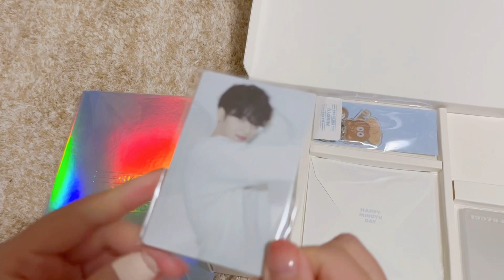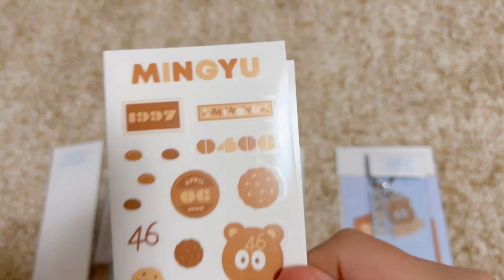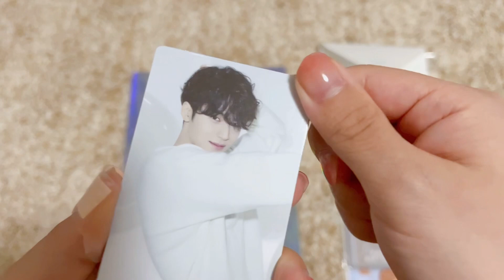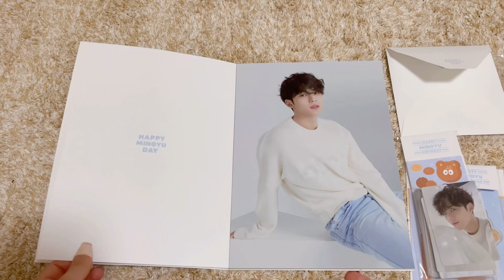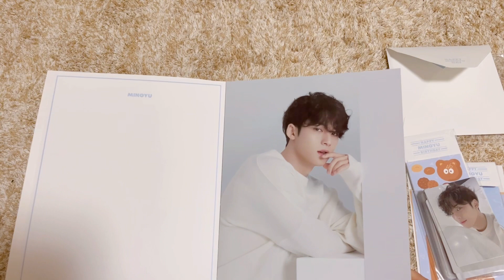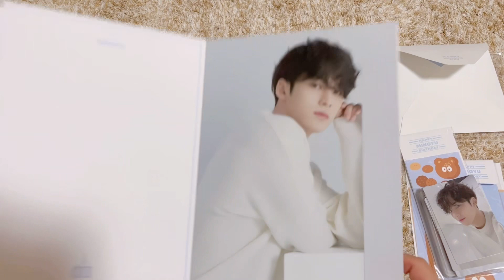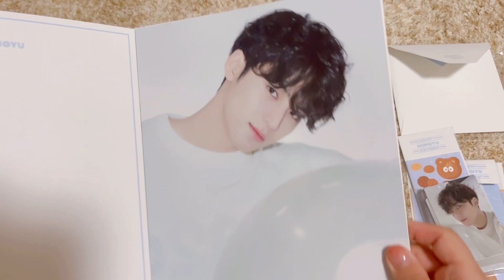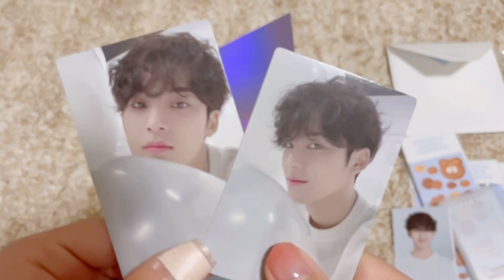【開封動画】ミンギュのバパケ&CARAT棒開封 | SEVENTEEN | 민규 | mingyu | 세븐틴 | carat vlog | [unboxing]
ホシギュブ推しCARATのくぉん。です🐯

ミンギュお誕生日おめでとう🐶🎂